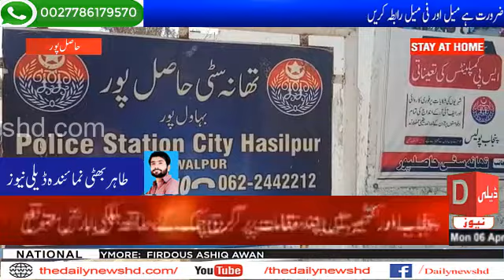DAILY NEWS HD(HASALPUR NES)Kite salesman arrested